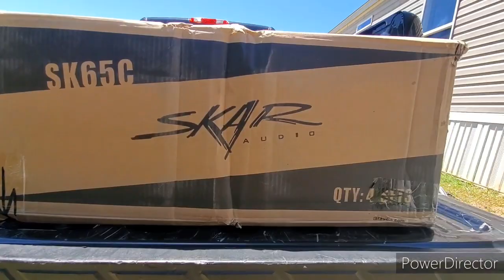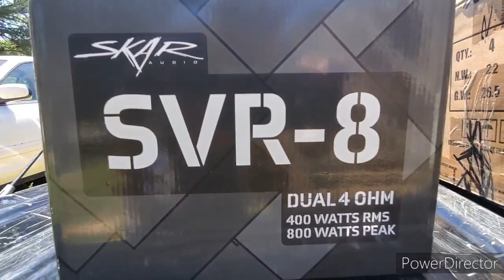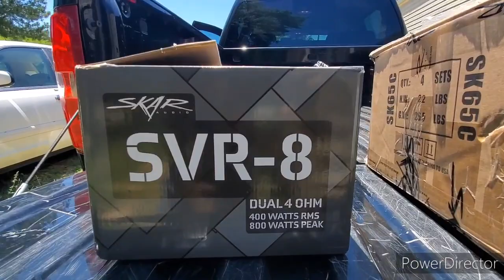SKAR AUDIO SVR 8 INCH SUBWOOFERS | 500 SUBSCRIBER $CASHAPP GIVEAWAY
Thanks for all the continued support and love you guys show. This is a big accomplishment for me but its no where near over.

AND HIT THAT NOTIFICATION 🔔

 INSTAGRAM NAME  👉  rudeboi_ent_91